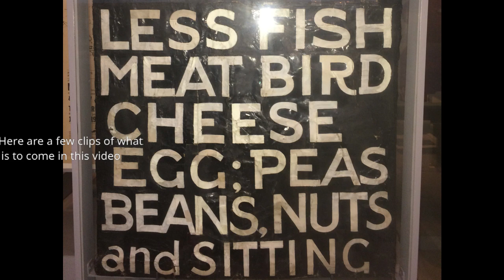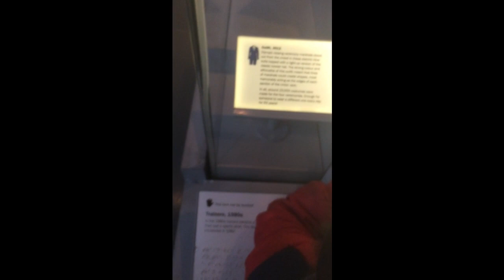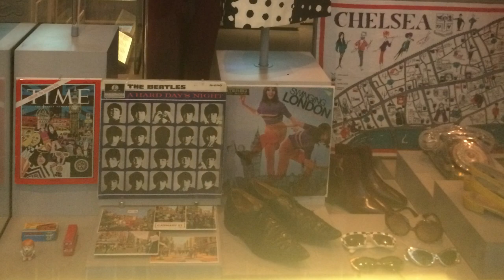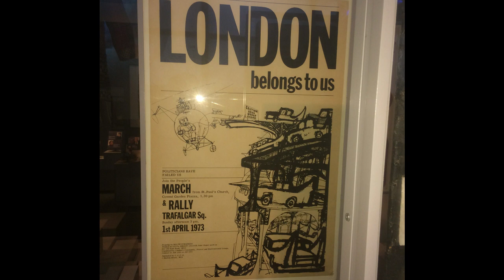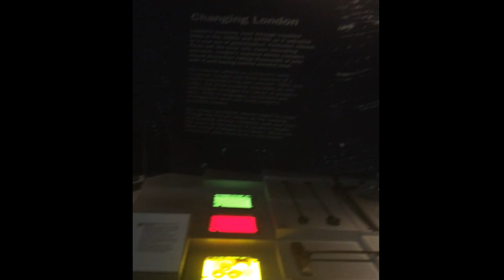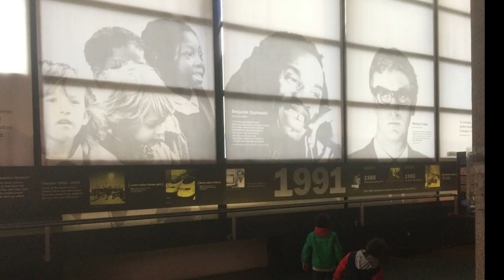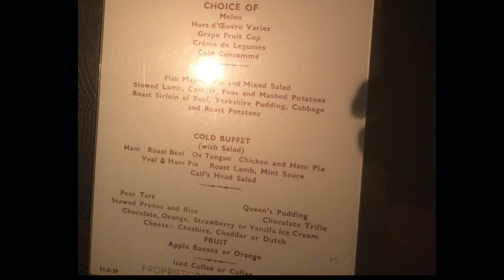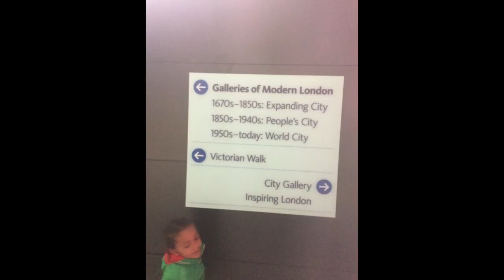Our visit to The Museum of London | (Vlog)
I Enjoyed editing this video so much. I Hope you enjoy watching. xxx
•Things To Do With Kids | Our visit to The Museum of London | (Vlog)•
As a Londoner I was blown away by the museum of London.
You have got to visit the museum of London.